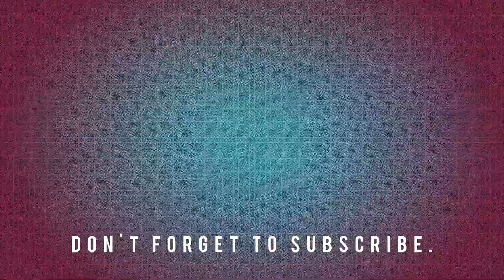A Dash Cam Journey from Llantarnam, Cwmbran, to Goytre, Monmouthshire, April 2024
A real time dash cam journey, travelling from the area of Llantarnam Cwmbran, up the dual carriageway to Goytre, Monmouthshire. Footage recorded in April 2024.